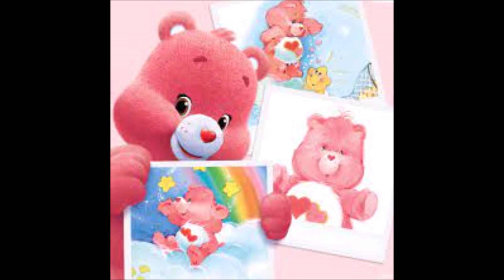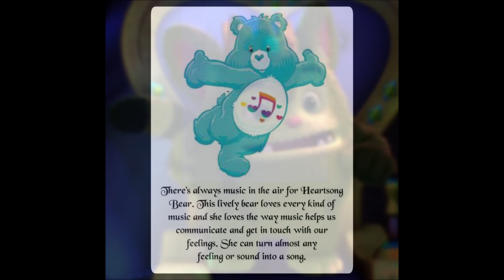care bears gen 5 My Favourite Characters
care Bears are multi-colored bears, originally painted in 1981 by artist Elena Kucharik to be used on greeting cards from American Greetings. In 1983, the characters were turned into plush teddy bears.

The characters headlined their own television series called Care Bears from 1985 to 1988. They also made three feature films: The Care Bears Movie (1985), Care Bears Movie II: A New Generation (1986), and The Care Bears Adventure in Wonderland (1987).

Each Care Bear is a different colour or shade and has a unique "picture on the stomach" that represents its personality. Adding to the Care Bear family are the "Care Bear Cousins", which feature Brave Heart the lion, Cozy Heart the penguin, Bright Heart the raccoon, Lotsa Heart the elephant, Gentle Heart the lamb, Loyal Heart the dog, Playful Heart the donkey and Noble Heart the horse created in the same style as the Care Bears.

I don`t own anything. I don`t own care bears or any of the pictures and music used in this video. Care bears and the pictures and music used in the video belong to Kenner, DIC, Nelvana, and Tiny POP. No copyright is intended. this video was made for fun and not profit.